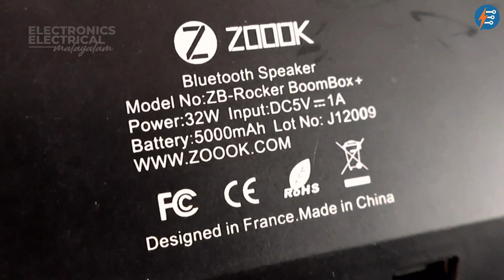How to Boost Bluetooth Speaker Power - Is it Possible?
Is it Possible to Increase the Power Output of a Bluetooth Speaker ?

✨My shopping feature got enabled on youtube. I've not selected much products.

Bluetooth speakers beyond it's design, capacity etc is not a good recommendation that can cause potential damage to the speaker or may reduce the lifespan.
The power output of a Bluetooth speaker is determined by it's internal components.
Including the cabinet, Bluetooth amplifier board, speakers, batteries etc.
So if you need more volume and power consider purchasing a speaker that have high power and better sound quality.
Modifying a Bluetooth Speaker is risky.